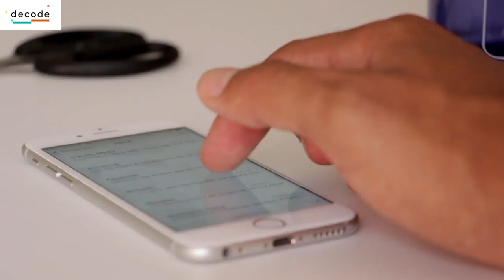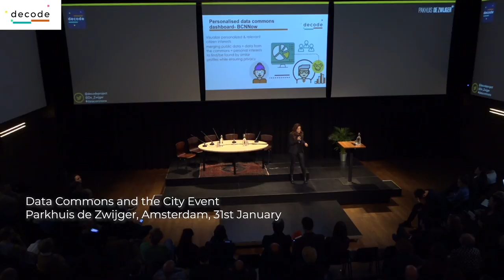An introduction to DECODE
‘DECODE’, is a groundbreaking, EU-funded project, led by the Technology and Innovation Office at the city of Barcelona and delivered by a consortium of 14 European partners. The project aims to develop tech that will enable people to share their data in an independent and secure way. This will give individuals back the choice of whether to keep their data private or share it for the public good on their own terms. Here partners from across Europe talk about what makes DECODE unique